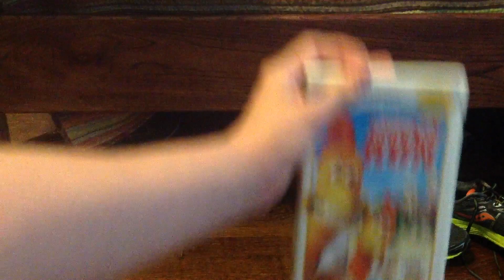Chicken Run DVD Showcase